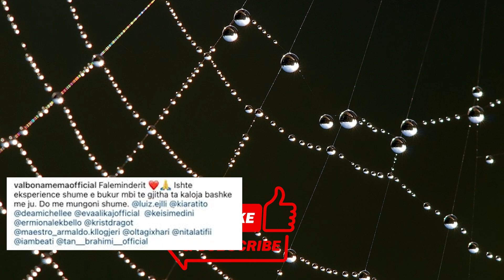Valbona Mema ben reagimin e saj te pare publik qe pas daljes nga BBV?!